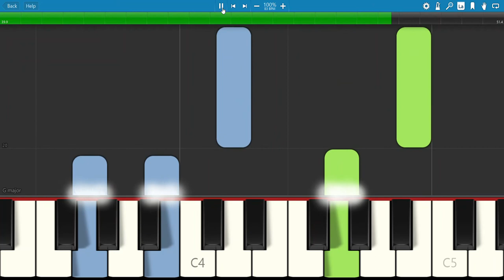Franc Gruber - Silent night (Synthesia)